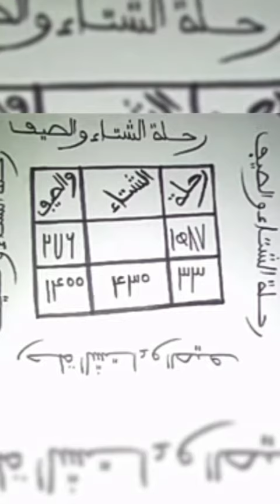Nobb bou bonn té gaww.Déff rek guiss inchallah. loko wakh mou Défko whatsap+221772863879